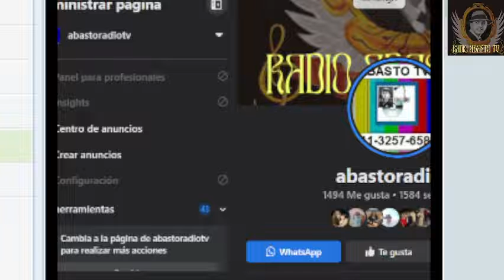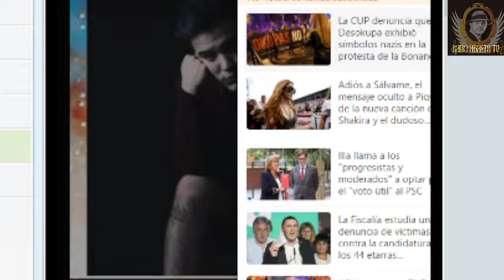RADIO ABASTO TV CULTURA EN ACCION 1537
LUNES A SABADOS 12 HS
CONDUCE MARTIN ENRIQUEZ